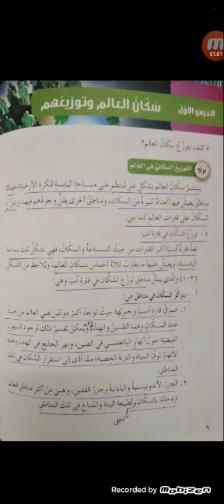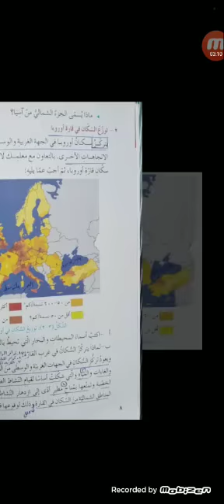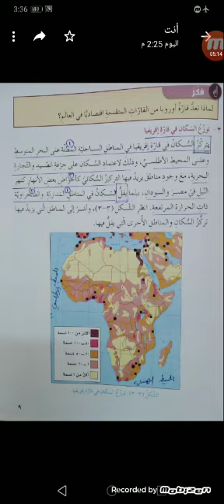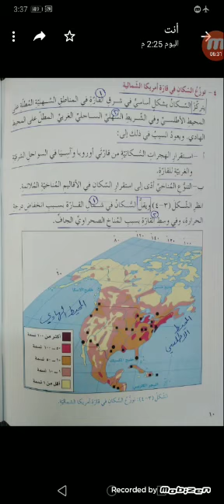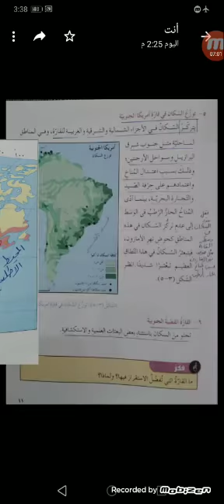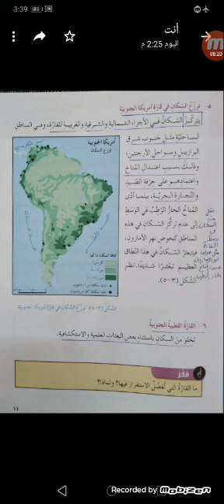جغرافيا سابع سكان العالم وتوزيعهم